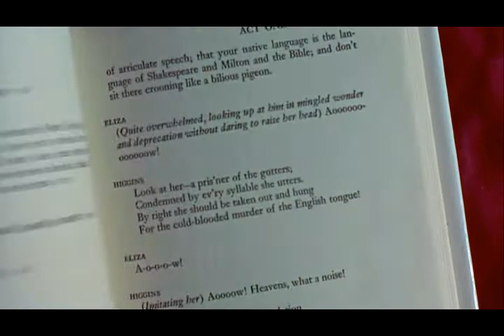My Fair Lady 1964 Original Theatrical Trailer HQ